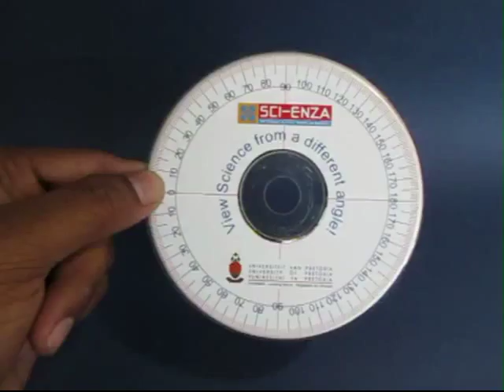CD-PROTRACTOR | Punjabi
The CD-Protractor was gifted to us by Prof. Rudi Horak – Director of Science Enza, Pretoria. The protractor is printed on a circular disc – with zero to 360-degrees marked on it. Stick this card protractor on an old CD.  Apply glue on the top surface of an old CD. Wait for a while for the glue to dry and then stick the card protractor. The plastic CD will give the protractor a very long life. Now mark a few angles on a piece of paper and measure them using the CD Protractor. Stick the back of the CD protractor to a stiff card piece. Make two arms using two pointed color straws. Fix them with a pin in the center of the card sheet. These straw arms will help you measure angles on the Protractor.

Dubbed in Punjabi by Delhi Public School, Ludhiana